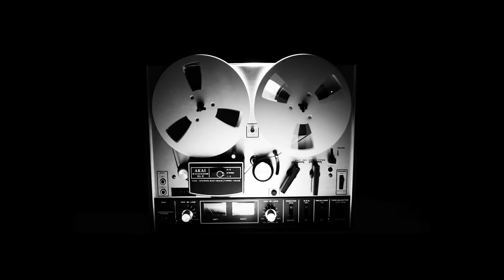Collapsing Stars - IX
Collapsing Stars "Chapter" Track 9 - IX